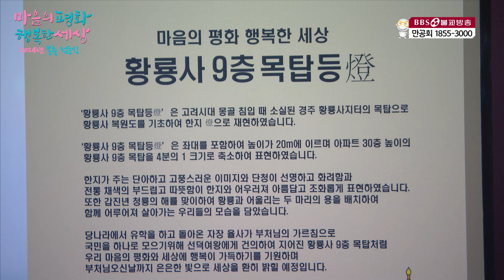[연등회]광화문 봉축점등식 점등사 조계종 총무원장 진우스님 (5월11일 토요일 연등회는 BBS불교방송과 함께하세요)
1990년 5월 1일 지상파라디오방송 개국
2008년 불교전문 BBSTV 개국